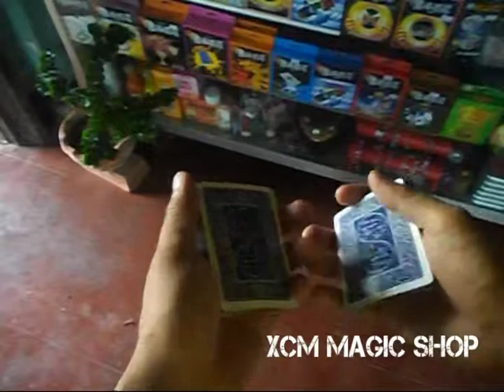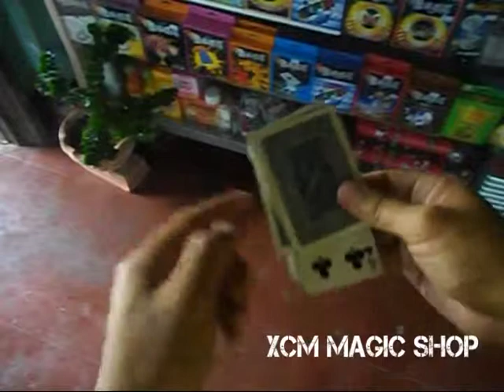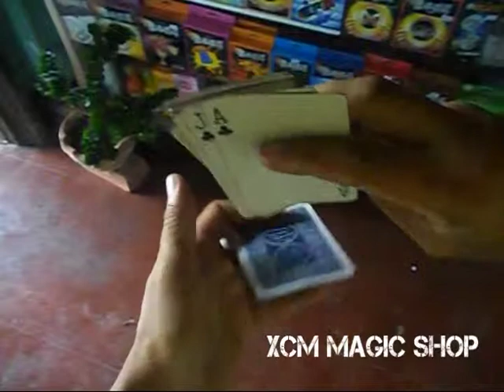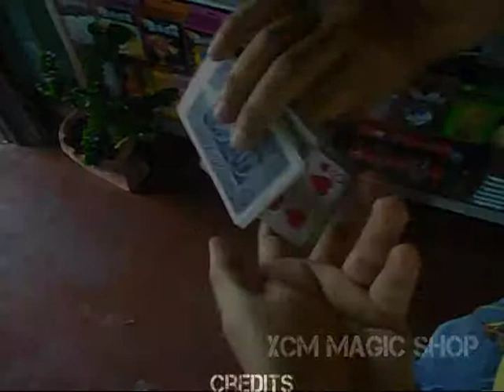BIBLOS card flourish - TUTORIAL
Here's the tutorial for the BIBLOS card flourish

Message: Opening and reading the Word of God (while riffling the deck)
Sharing the Word to all nations.
Being one with the brethren.